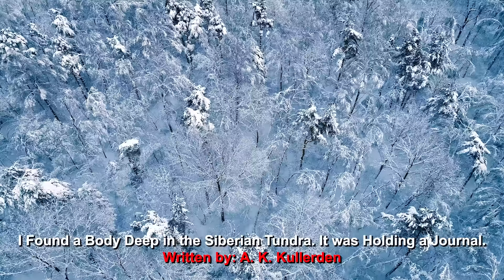“I Found A Body Deep In The Siberian Tundra, It Was Holding A Journal” Creepypasta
► Written By: A.K. Kullerden